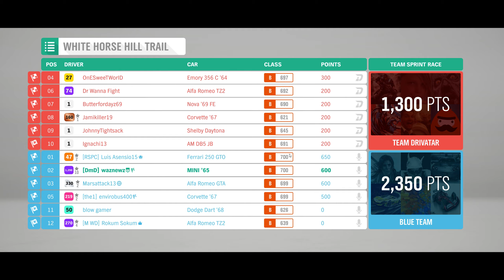Forza Horizon 4 - Series 26 - Spring - The Trial - Welcome To The 60s - With Tune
Using The 1965 Mini Cooper S